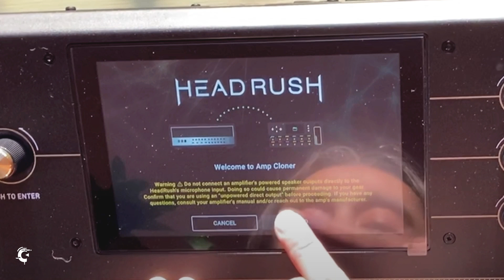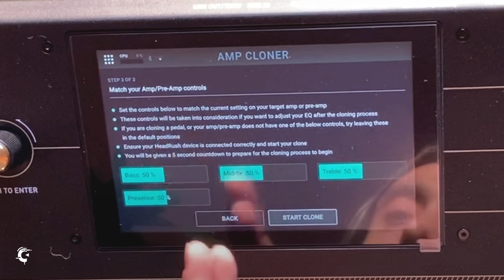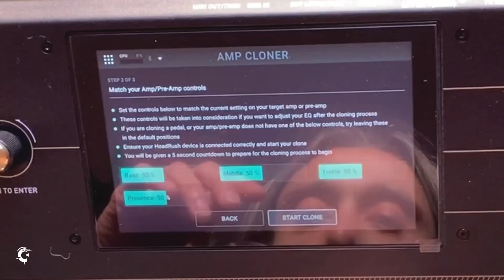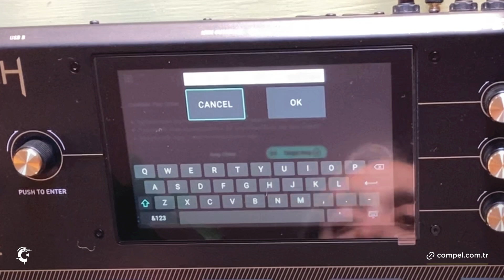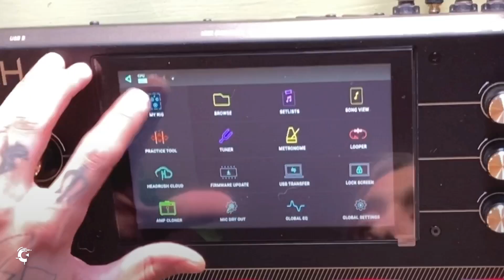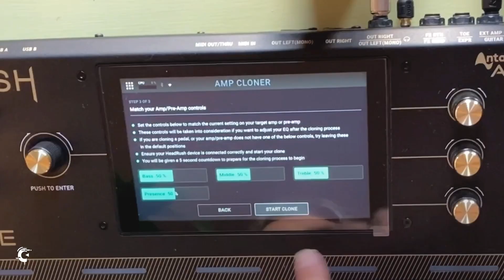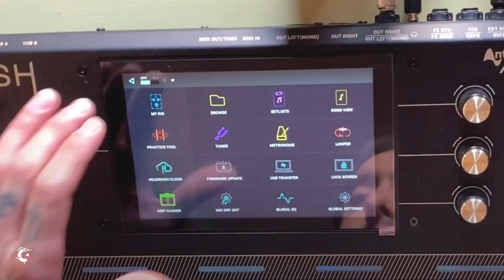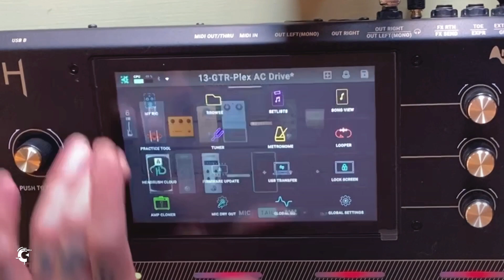AMFİ VE PEDAL KLONLAMAK | Dilgecan Yoncu ile HeadRush Prime · 5. Bölüm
Dawless jam performans sanatçısı Dilgecan Yoncu'nun, HeadRush Prime'ı incelediği serinin 5. bölümünü izleyin! 🕺🏻🎸

31 Ocak 2024 tarihine kadar, VV991Q87 kodunu kullanan ilk 4 kişiye tüm HeadRush ürünleri %20 indirimli! 😉